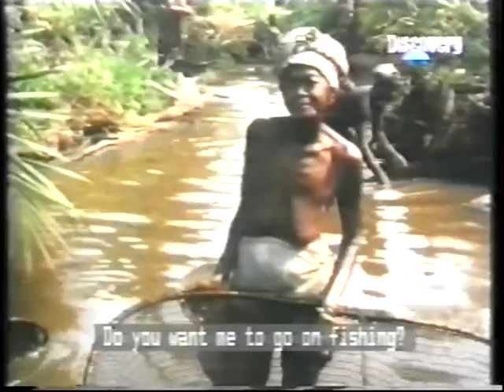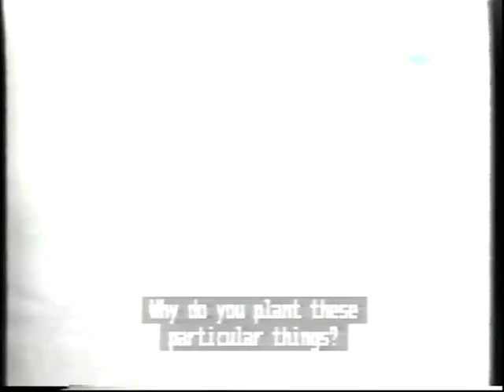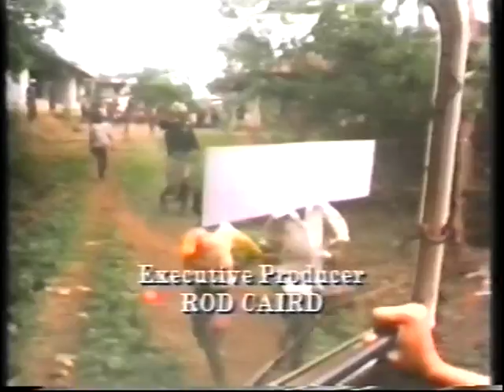DR KPOSOWAI ENTERTAINS MAADA BIO Part Four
A documentary on the Golden Mende Culture. The Grace and Beauty Of The Golden Mende Culture